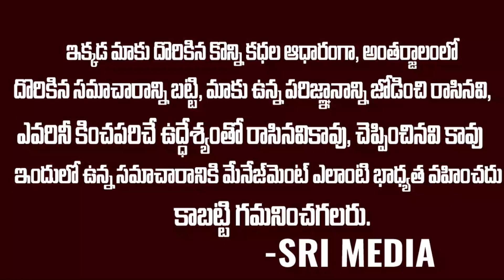శివాజీ ఒక బ్రోకర్ | YCP Leader Venkat Reddy Sensational Coamments On Hero Sivaji | Sri Media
Watch శివాజీ ఒక బ్రోకర్ | YCP Leader Venkat Reddy Sensational Coamments On Hero Sivaji | Sri Media